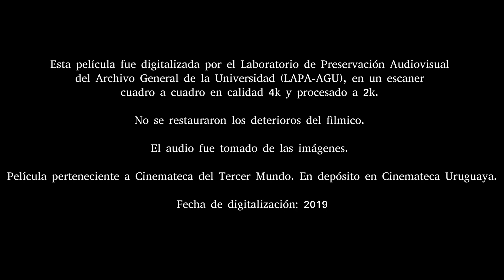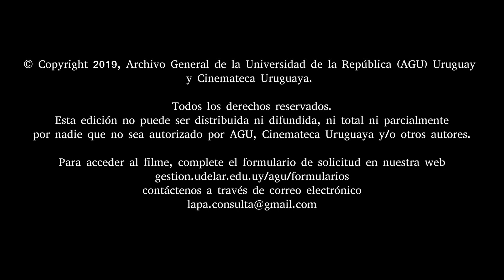Entrevista Omar Defeo por intento de copamiento en Pando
Fragmento de "Entrevista Omar Defeo por intento de copamiento en Pando"
1969
Cinemateca del Tercer Mundo
Duración: 13'08''

Esta película pertenece a la Cinemateca del Tercer Mundo en depósito en Cinemateca Uruguaya.

La digitalización de esta película fue realizada por el Laboratorio de Preservación Audiovisual del Archivo General de la Universidad (LAPA-AGU) a partir de un escáner cuadro a cuadro en calidad 4k y procesado a 2k. No se restauraron los deterioros de la copia en fílmico. El audio fue obtenido a partir de las imágenes digitales.

Esta edición no puede ser distribuida ni difundida, ni total ni parcialmente, por nadie que no sea autorizado por AGU, Cinemateca Uruguaya, Cinemateca del Tercer Mundo y/o los autores.